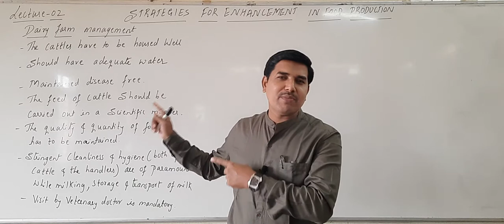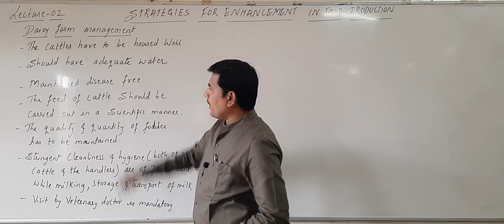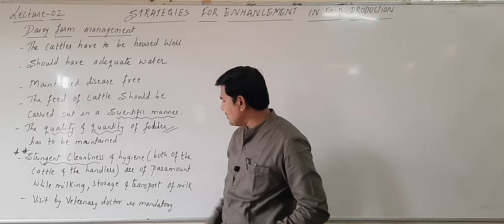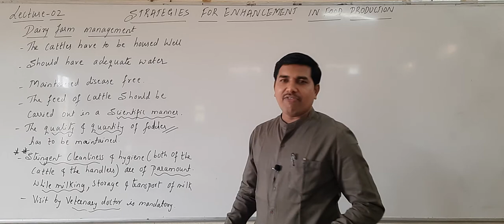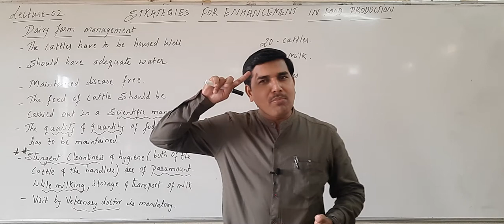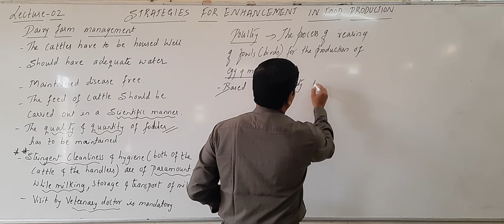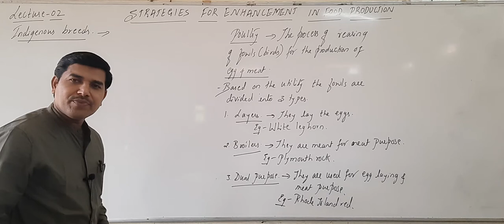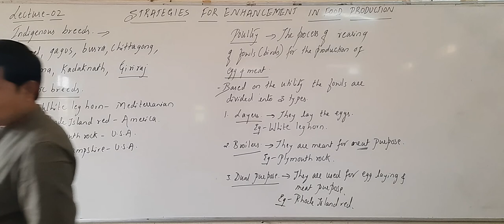LECTURE-02 | II-PUC BIOLOGY | STRATEGIES FOR ENHANCEMENT IN FOOD PRODUCTION | BY VIJAYPRAKASH SIR